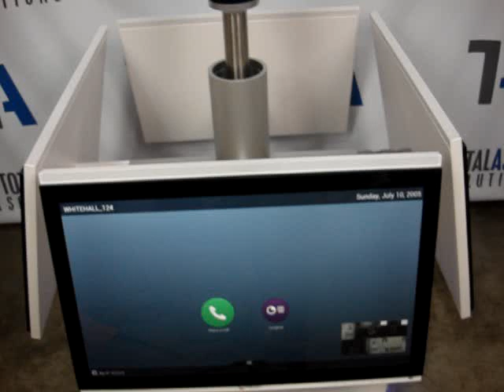Polycom RealPresence Centro Video Conferencing System for Sale 3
Polycom RealPresence Centro Video Conferencing System for Sale